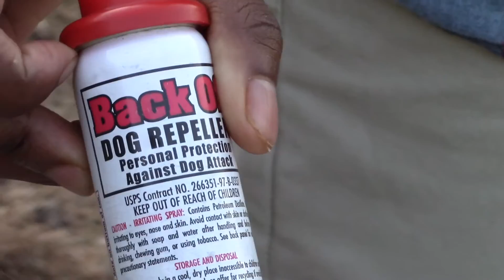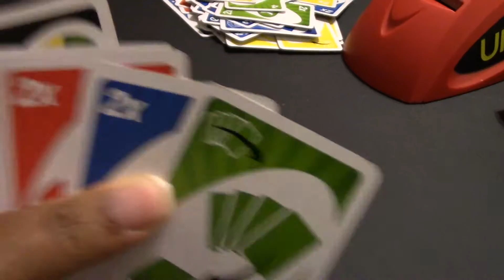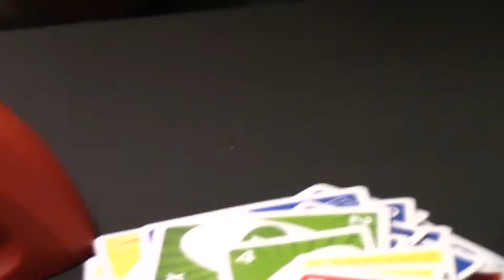READY FOR EGYPT | UNO SMACK DOWN! EP11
See how me and my family gets ready for my baby girl Egypt. My first born soon to come in Dec! You'll see our lives and the ups and downs we share! Enjoy!